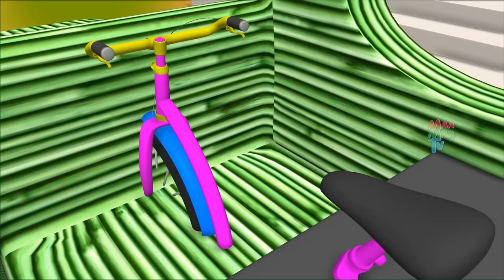ग़रीब जादुई बाँस की गाड़ी - Magical Bamboo Vehicles Stories Collection in Hindi Kahaniya 3D MaaMaaTV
Watch ग़रीब जादुई बाँस की गाड़ी - Magical Bamboo Vehicles Stories Collection in Hindi Kahaniya 3D MaaMaaTV